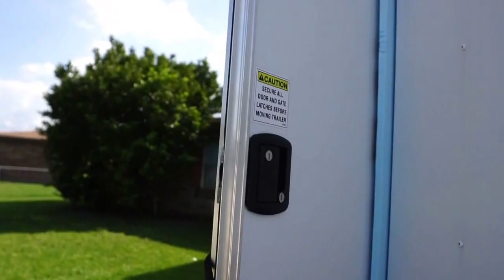6x12 enclosed camper trailer pt1.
First video for my enclosed 6x12 camper trailer build... If anyone is adding up my measurements, the center aisle between the two beds is only 20"...